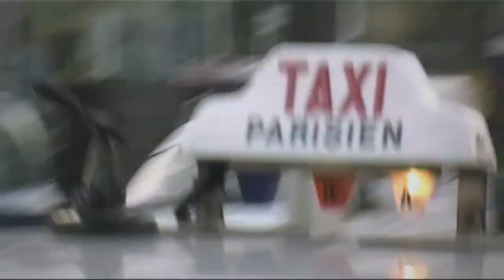TRAILER - THE BEAST OF THE CATACOMBES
made with deleted scenes from the short movie "La Bête des Catacombes"
Directed and edited by Bastien Faure
Starring Stephane Soo Mongo, Sacha Bourdo, Rodolphe Pauly, Bastien Faure, Marie Riva and Ludovic Schoendoerffer.